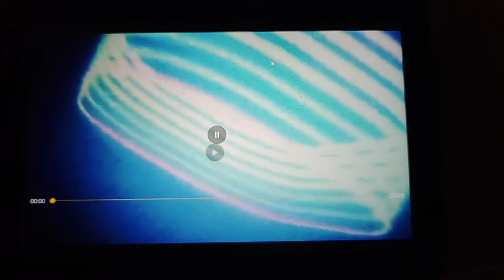全新 85台 財經體育資訊台 ID (2022.09.05) 無綫新聞台BGM